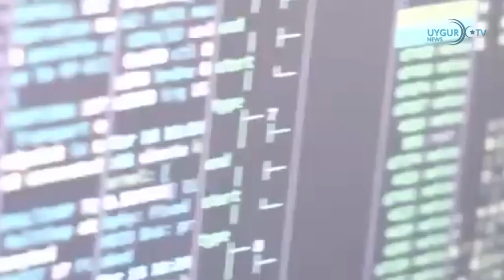22/10/2023 پاكىستان بىلەن خىتاي ھەمكارلىقنى كۈچەيتىشكە قوشۇلغان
دولقۇن ئەيسا: «كىتابىمدا خىتاينىڭ دېموكراتىك دۇنياغا سوزۇلغان قارا قولى يورۇتۇلدى»
دۇنيا ئۇيغۇر قۇرۇلتىيىنىڭ رەئىسى دولقۇن ئەيسانىڭ ۋەتەن ئىچى ۋە چەت ئەلدىكى سىياسىي كۈرەش ھاياتى تېما قىلىنغان «خىتاينىڭ ئەركىنلىك تۇزىقى--بىر ئۇيغۇرنىڭ ئىنتېرپولنىڭ تۇتۇش بۇيرۇقىغا ۋە خىتاينىڭ زوراۋانلىقىغا قارشى ئېلىپ بارغان كۈرەشلىرى» ناملىق كىتابى ئۆتكەن يىلى 8-ئايدا ھىندىستاننىڭ ھارئاناند نەشرىياتى تەرىپىدىن نەشر قىلىنغانىدى. مەزكۇر كىتاب يېقىندا كانادادىكى داڭلىق نەشرىيات ئوپتىمۇم نەشرىياتى تەرىپىدىن «خىتاينىڭ ئەركىنلىك تۇزىقى: قاچقۇنلۇقتا ئۆتكەن ھاياتىم» دېگەن نام بىلەن قايتىدىن تولۇقلىنىپ نەشر قىلىنغان. مەزكۇر كىتابنى تۇنجى تونۇشتۇرۇش پائالىيىتى 18-ئۆكتەبىر كۈنى ئەنگلىيە پارلامېنتىدا ئۆتكۈزۈلگەن. دولقۇن ئەيسا ئەپەندى كىتابىنىڭ ئوقۇرمەنلىرىگە خىتاب قىلىپ مۇنداق دېدى: «مەزكۇر كىتاب پەقەت شەرقىي تۈركىستاندا ئۇيغۇرلارغا قىلىنغان زۇلۇمنىلا ئەكس ئەتتۈرمەيدۇ. بۇنىڭدا خىتاينىڭ دۇنيانىڭ ھەرقايسى جايلىرىدىكى دېموكراتىيەگە سوزۇلغان قارا قولىنىڭ تەھدىتىنى نامايان قىلىدۇ.» دولقۇن ئەيسا ئەپەندىنىڭ بىلدۈرۈشىچە، كىتابىنى تونۇشتۇرۇش پائالىيىتى داۋام قىلىدىغان بولۇپ، 11-، 12-ئايلاردا ئامېرىكا ۋە كانادادا تونۇشتۇرۇش پائالىيەتلىرى ئېلىپ بېرىلىدىكەن.

 بەشىنچى باشقارما: خىتاينىڭ ئەنگلىيەدىكى جاسۇسلۇق ھەرىكىتى تەھدىت پەيدا قىلدى
ئەنگلىيە ھەربىي ئىستىخباراتى بەشىنچى باشقارمىنىڭ باشلىقى كېن مىككالۇم: «خىتاينىڭ ئەنگلىيەدىكى جاسۇسلۇق پائالىيىتى مىسلى كۆرۈلمىگەن تەھدىت پەيدا قىلماقتا» دېدى. خەۋەر قىلىنىشىچە، ئەنگلىيە ئىستىخبارات تارماقلىرى يېقىندا ئاشكارىلىغان ئۇچۇرلارغا ئاساسلانغاندا، خىتاينىڭ ئەنگلىيەدە قوزغىغان كەڭ جاسۇسلۇق پائالىيىتى ئەندىشە پەيدا قىلغان بولۇپ، ئەنگلىيەنىڭ ئىقتىسادى ۋە دۆلەت بىخەتەرلىكىگە زور تەھدىت شەكىللەندۈرگەن. مىككالۇم BBC نىڭ زىيارىتىنى قوبۇل قىلىپ، خىتاي جاسۇسلىرىنىڭ تور يولى ئارقىلىق ئەنگلىيەدىكى 20 مىڭدىن ئارتۇق ئادەم بىلەن ئالاقىلىشىشقا ئۇرۇنغانلىقىنى، خىتاينىڭ بۇ ھەرىكەتلىرىنىڭ تارىختا كۆرۈلۈپ باقمىغان دەرىجىگە يەتكەنلىكىنى بىلدۈرگەن.

 پاكىستان بىلەن خىتاي ھەمكارلىقنى كۈچەيتىشكە قوشۇلغان
پاكىستان ۋاقىتلىق ھۆكۈمىتىنىڭ باش مىنىستىرى ئەنۋەرۇل ھەق كاكار ۋە خىتاي دىكتاتور شى جىنپىڭ بېيجىڭ بىلەن ئىسلامئاباد ئوتتۇرىسىدىكى «تەۋرەنمەس ھەمكارلىق» نى قايتا تەكىتلەپ، ئىككى تەرەپلىك ھەمكارلىقنى كۈچەيتىشكە قوشۇلغان. پاكىستان باش مىنىستىرلىكىنىڭ باياناتىغا قارىغاندا، 3-نۆۋەتلىك «بىر بەلۋاغ ، بىر يول» مۇنبىرىنىڭ بىر قىسمى سۈپىتىدە بېيجىڭغا بارغان كاكار خىتاي كومپارتىيىسى رەھبىرى شى بىلەن كۆرۈشكەن. كۆرۈشۈشتە، كاكار بىلەن شى بېيجىڭ بىلەن ئىسلامئاباد ئوتتۇرىسىدىكى «تەۋرەنمەس ھەمكارلىق» نى قايتا تەكىتلىگەن، شۇنىڭ بىلەن بىر ۋاقىتتا، ئىككى دۆلەتنىڭ ئۆز-ئارا مەنپەئەتىنى قوغداش ئۈچۈن يۇقىرى قاتلاملىق سۆھبەتنى كۈچەيتىش ۋە چوڭقۇرلاشتۇرۇشقا قوشۇلغان.

 خىتاي: ئامېرىكا بىزنىڭ يادرو قورالىغا تەھدىد دېگەن نەزەرىيەنى تارقىتىشنى مەقسەت قىلىدۇ
خىتاي تاشقى ئىشلار مىنىستىرلىقى ئامېرىكا دۆلەت مۇداپىئە مىنىستىرلىكىنىڭ يادرو قوراللىرىنىڭ ئىقتىدارىنى باھالاشنى ئۆز ئىچىگە ئالغان دوكلاتىغا ئىنكاس قايتۇرۇپ، دوكلاتنىڭ پاكىتنى بۇرمىلىغانلىقىنى ۋە خىتاينىڭ ھېچقانداق دۆلەت بىلەن يادرو قوراللىرى مۇسابىقىسىدە ئەمەسلىكىنى ئوتتۇرىغا قويدى. بەشبۇرجەكلىك بىنانىڭ خىتاينىڭ ھەربىي ۋە بىخەتەرلىك قۇرۇلمىسى توغرىسىدىكى يىللىق دوكلاتىدا، خىتايدا 500 دىن ئارتۇق ھەرىكەتچان يادرو ئوق بېشى بارلىقى ئوتتۇرىغا قويۇلغان بولۇپ، بۇ ئىلگىرىكى مۆلچەردىن ئېشىپ كەتكەن. دوكلاتتا 2030-يىلى يادرو ئوق بېشىنىڭ سانى 1000 غا يېتىدىغانلىقى ۋە 2035-يىلغىچە يادرو قوراللىرىنىڭ سىغىمچانلىقىنى داۋاملىق ئاشۇرىدىغانلىقى پەرەز قىلىنغان.

 ياپونىيە پەلەستىن-ئىسرائىلىيە كرىزىسىدىكى «ئىككى دۆلەت ھەل قىلىش چارىسى» نى تەكىتلەيدۇ
ياپونىيە تاشقى ئىشلار مىنىستىرى كامىكاۋا يوكو پەلەستىن-ئىسرائىلىيە كرىزىسىدىكى «ئىككى دۆلەت ھەل قىلىش چارىسى» نى داۋاملىق قوللايدىغانلىقىنى بايان قىلىپ، «ياپونىيەنىڭ پەلەستىنگە بولغان ئىرادىسى ھەرگىز ئۆزگەرمەيدۇ» دېدى. كامىكاۋا دۆلەت ۋە ھۆكۈمەت باشلىقلىرىنىڭ ئىشتىراك قىلىشى بىلەن مىسىردا ئۆتكۈزۈلگەن غەززەدىكى تەرەققىياتلار مۇزاكىرە قىلىنغان «قاھىرە تىنچلىق باشلىقلار يىغىنى» دا سۆز قىلدى. ئۇ ياپونىيە ھۆكۈمىتىنىڭ بىر ھەپتە ئىچىدە غەززە رايونىغا 10 مىليون دوللار قىممىتىدىكى جىددىي ئىنسانپەرۋەرلىك ياردىمىنى قىلىدىغانلىقىنى ئەسكەرتىپ: «بۇ ياردەمنىڭ بىرىنچى قەدىمى، بىز نەق مەيداندىكى ئېھتىياجغا ئاساسەن ياردەمنى باھالايمىز» دېدى.